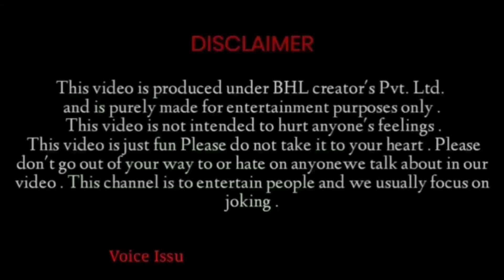YOUTUBE VS TIKTOK COMEDY VIDEO | Team Bhl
Hashtags 🔥